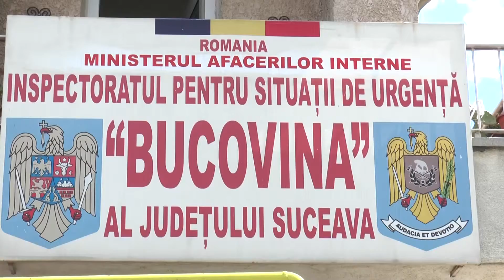Măsuri excepționale luate de ISU